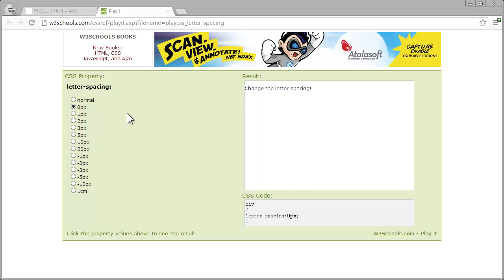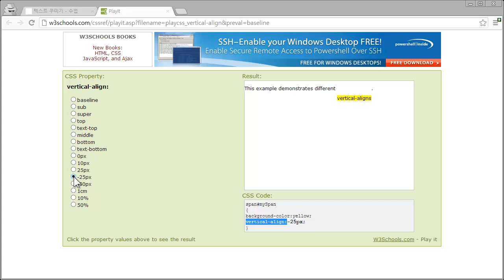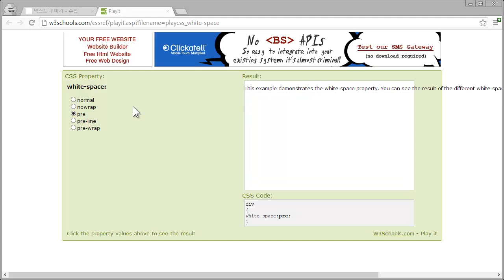CSS - 텍스트꾸미기3 - 기타